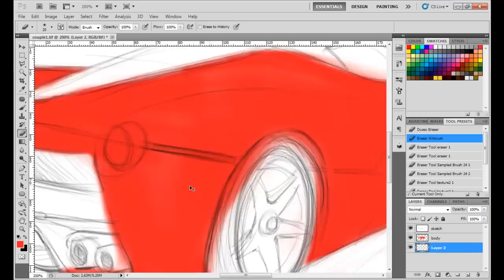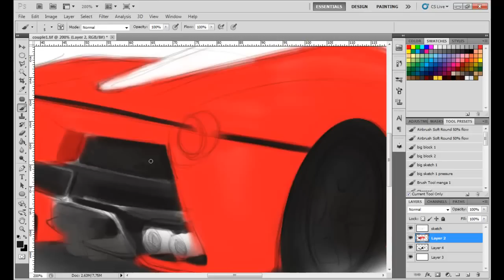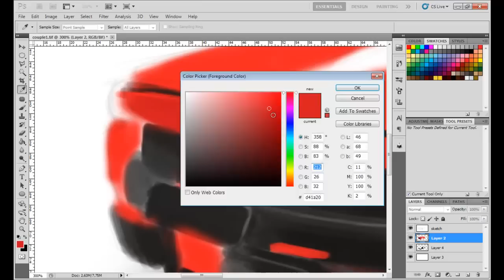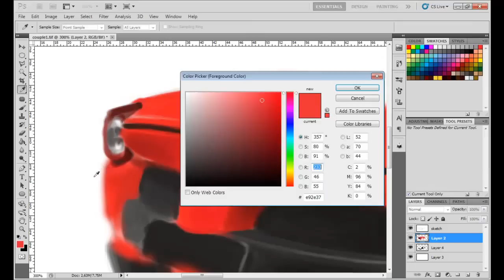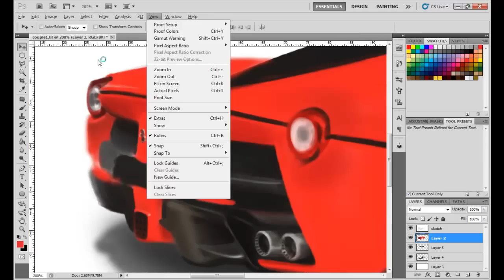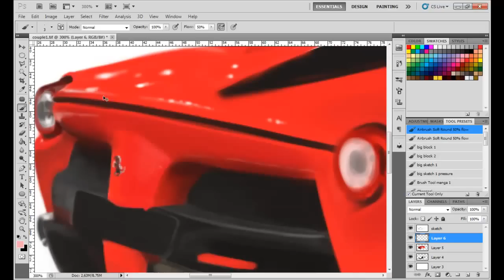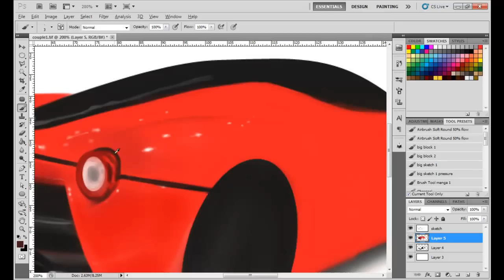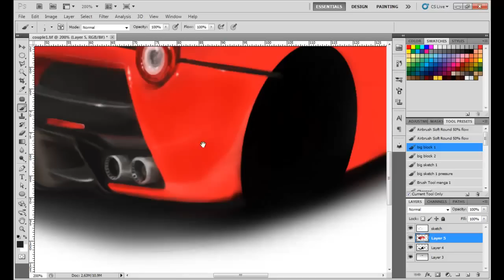LaFerrari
Drawing LaFerrari with PS and Wacom tablet.